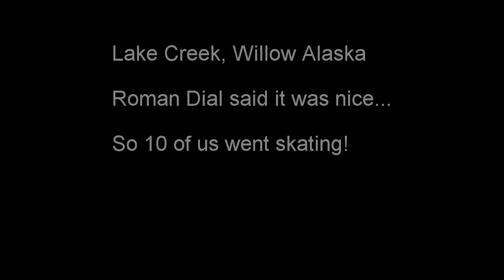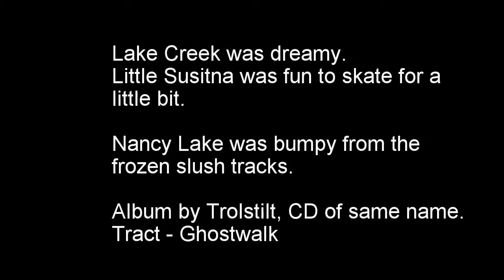Lake Creek 2016 01 09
Nancy Lake to the Little Susitna River via Lake Creek.  20+ miles of dreamy ice skating on the 9th of January with a mess of friends new and old.